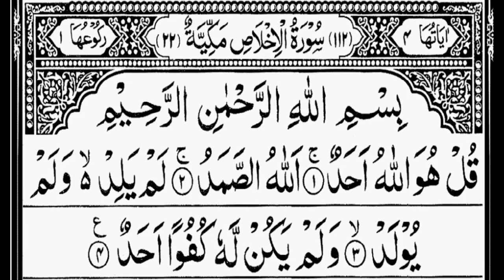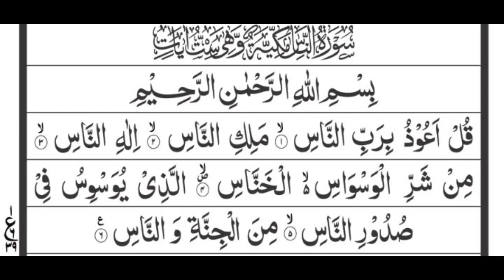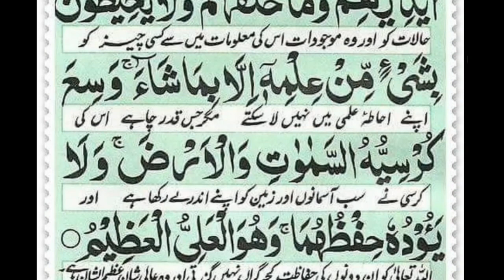4 Quls Shareef and Ayat Ul Kursi || Daily Recitation || چہار قل شریف اور آیت الکرسی / روزانہ تلاوت